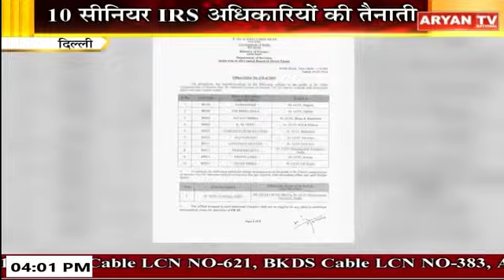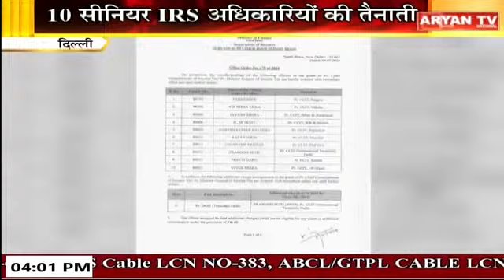अपना उत्तर प्रदेश || 4 PM || 6 July 2024 | UP News || Aryan TV